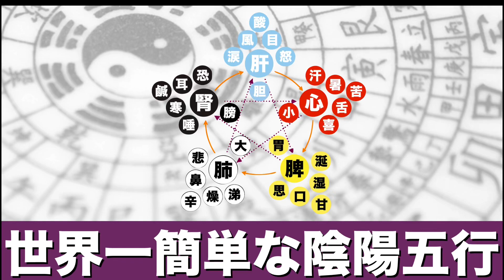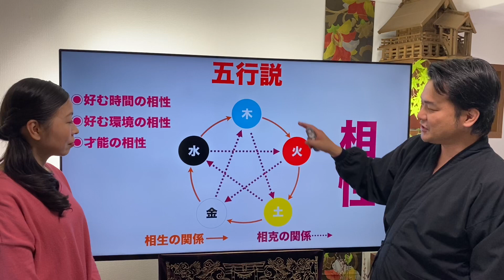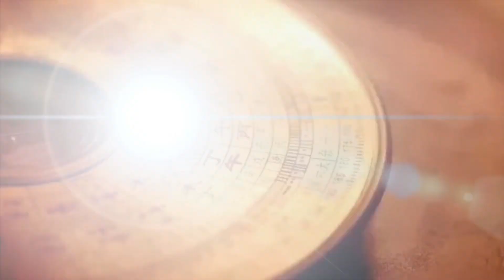世界一簡単な陰陽五行講座（第２巻）相性も色々ある。易経・陰陽説・五行説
世界一簡単な陰陽五行講座（第２巻）相性も色々ある。占いの起源・易経・陰陽説・五行説

▼LINE＠　あなたの守護神を知りたい方はこちら

2017年から年間約250講演を行ない、3年間で約30,000人を動員
23歳で起業。全国的ブームになった【にがり】の火付け役
52歳